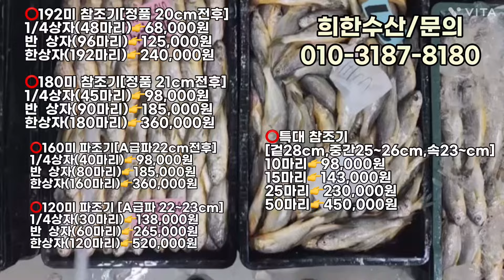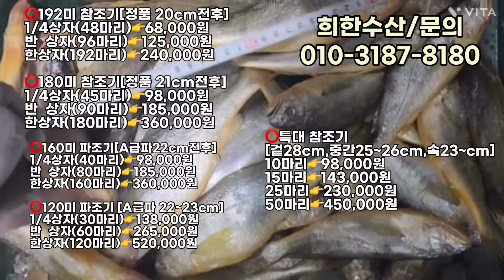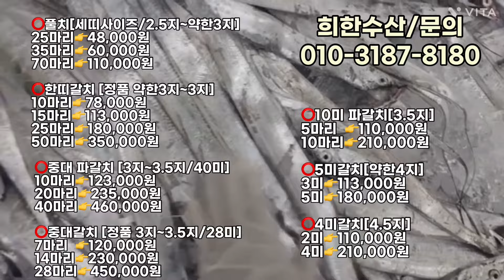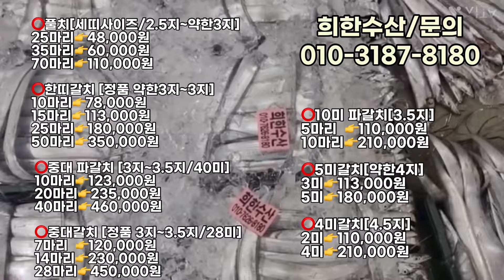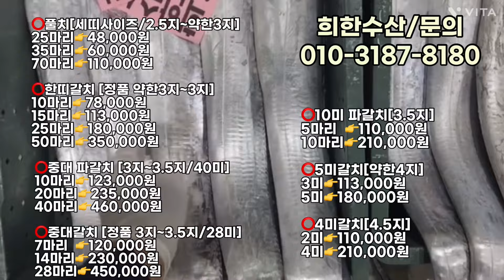11월26일(화) 오늘의 판매 생선( 192미조기.180미조기.160미파조기.120미파조기.풀치.중대갈치.한띠갈치.10미파갈치.갑오징어.병어.통치.고등어.홍어.붕장어)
🔶11/26(화) 오늘의 판매 상품🔶

⭕️192미 참조기[정품 20cm전후]
1/4상자(48마리)👉68,000원
반  상자(96마리)👉125,000원
한상자(192마리)👉240,000원

⭕️180미 참조기[정품 21cm전후]
1/4상자(45마리)👉98,000원
반  상자(90마리)👉185,000원
한상자(180마리)👉360,000원

⭕️160미 파조기[A급파22cm전후]
1/4상자(40마리)👉98,000원
반  상자(80마리)👉185,000원
한상자(160마리)👉360,000원

⭕️120미 파조기 [A급파 22~23cm]
1/4상자(30마리)👉138,000원
반  상자(60마리)👉265,000원
한상자(120마리)👉520,000원

⭕️특대 참조기
[겉28cm,중간25~26cm,속23~cm]
10마리👉98,000원
15마리👉143,000원
25마리👉230,000원
50마리👉450,000원

⭕️풀치[세띠사이즈/2.5지~약한3지]
25마리👉48,000원
35마리👉60,000원
70마리👉110,000원

⭕️한띠갈치 [정품 약한3지~3지]
10마리👉78,000원
15마리👉113,000원
25마리👉180,000원
50마리👉350,000원

⭕️중대 파갈치 [3지~3.5지/40미]
10마리👉123,000원
20마리👉235,000원
40마리👉460,000원

⭕️중대갈치 [정품 3지~3.5지/28미]
7마리  👉120,000원
14마리👉230,000원
28마리👉450,000원

⭕️10미 파갈치[3.5지]
5마리  👉110,000원
10마리👉210,000원

⭕️5미갈치[약한4지]
3미👉113,000원
5미👉180,000원

⭕️4미갈치[4.5지]
2미👉110,000원
4미👉210,000원

⭕️갑오징어 [30미]
5마리  👉42,000원
10마리👉75,000원
15마리👉105,000원
30마리👉200,000원

⭕️갑오징어 [20미]
5마리  👉53,000원
10마리👉95,000원
20마리👉180,000원

⭕️자랭이[대사이즈/횟감]
4kg   👉60,000원
8kg   👉110,000원
16kg 👉210,000원

⭕️3단병어[60미전후/횟감]
1/4상자👉68,000원

⭕️20미병어
3 마리👉65,000원
5 마리👉103,000원

⭕️통치[30미/36~37cm]
10마리👉56,000원
15마리👉78,000원
30마리👉145,000원

⭕️민어[3미/50~60cm]
1마리👉37,000원
2마리👉65,000원
3마리👉90,000원

⭕️대고등어[25미/대사이즈]
5마리  👉36,000원
10마리👉64,000원
15마리👉89,000원
25마리👉140,000원

🏷우럭잡어
•서남해 청정해역에서 잡히는 자연산 우럭은 구이,매운탕,찜,회 등 다양하게 요리해 드실 수 있고 그 맛도 담백하고 회는 쫄깃쫄깃한 식감이 일품입니다.

⭕️우럭잡어[우럭9미25~30cm/쏨뱅이4미30cm]

⭕️우럭[3미/50cm전후]
1마리👉47,000원
2마리👉85,000원
3마리👉120,000원

🏷삼치
• 비타민A 성분이 포함되어 있어 시력개선과 뼈 건강에도 좋은 삼치
•삼치에는 DHA가 함유되어 있어 두뇌발달을 도와 아이들은 물론 노인분들 기억력 증진에도 도움을 주는 참치 ^^

⭕️삼치
1마리👉60,000원

🏷방어
•자연산 방어 기름이 차기 시작해서 맛있습니다.

⭕️방어 [2미/원물그대로보냅니다.]
1마리👉40,000원
2마리👉70,000원

🏷간재미
•간재미 회, 간재미 회무침, 간재미 매운탕, 간재미 장
•횟감 가능한 간재미로 회와 무침으로 드시고,뼈와 내장을 끓여 간재미 매운탕으로 많이 드십니다.
•간하고 쓸개는 따로 장 담궈먹으면 남성분들에게 좋습니다 ^^

⭕️간재미
10마리👉50,000원
📌간재미 손질 가능 손질시 15,000원 별도로 추가됩니다.

🏷멸치 액젓
•멸치 액젓:청정바다 제주도의 멸치와 미네랄이 풍부한 남해안 멸치를 원료로 천일염과 직접 배합하여 3차 숙성과정을 거쳐 3년~5년의 오랜기다림 끝에 완성된 진한 멸치 액젓입니다.
•까나리 액젓: 서해안에서 생산된 까나리를 국산 천일염과 배합하여 3년~5년 숙성후 생산 출하됩니다.

⭕️멸치 액젓[ 국내산]
멸치액젓(5kg)  👉23,000원
멸치액젓(10kg)👉42,000원
멸치액젓 성분➡️생멸치75%, 천일염25%

⭕️생물홍어 각쳐서[1kg당20,000원]
6.5kg👉130,000원
7kg   👉114,000원
8kg   👉160,000원
8.5kg👉170,000원
9kg   👉180,000원

⭕️홍어회[회로썰어서]
『1kg』 5~6인분     👉80,000원
『1.5kg』 8~10인분👉120,000원
📌홍어 손질가능 각칠시엔 15,000원 별도로 추가됩니다.

🏷배송 안내
🔴택배

🏷주문 안내
•입금계좌: 새마을 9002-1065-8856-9 김희옥